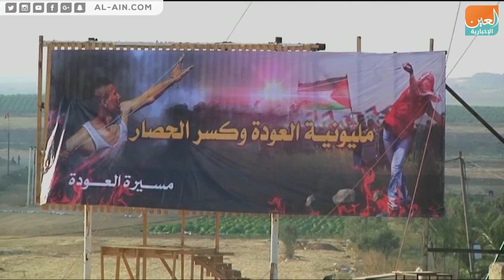نقل سفارة أمريكا للقدس نكبة جديدة للقضية الفلسطينية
العين الإخبارية | نقل سفارة أمريكا للقدس نكبة جديدة للقضية الفلسطينية